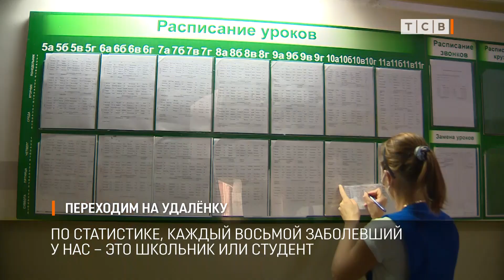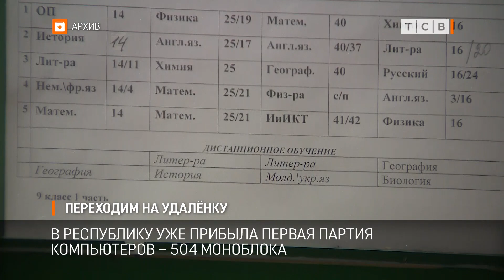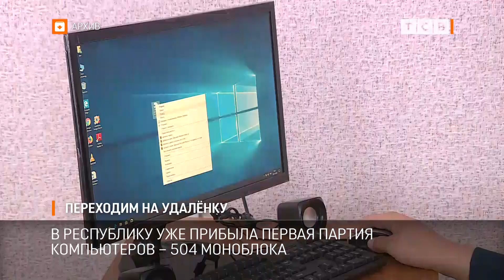Переходим на удалёнку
Ученики с 5 по 11 классы, студенты вузов, колледжей и техникумов переходят на дистанционное обучение до 1 декабря. Решение сегодня принял Оперштаб. По статистике каждый 8 заболевший коронавирусом у нас это школьник или студент. После осенних каникул за парты вернутся только ученики начальной школы. В младших классах меньше всего заболевших.